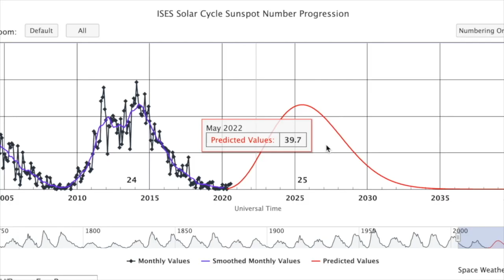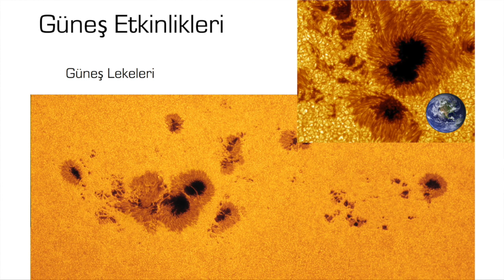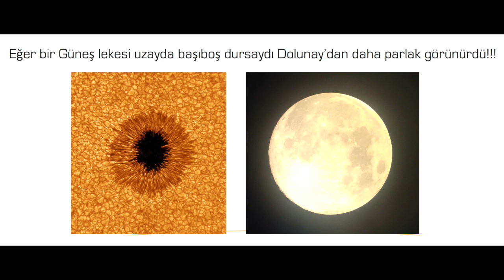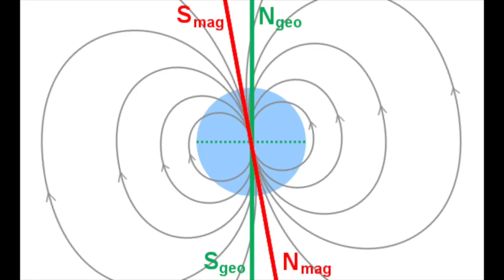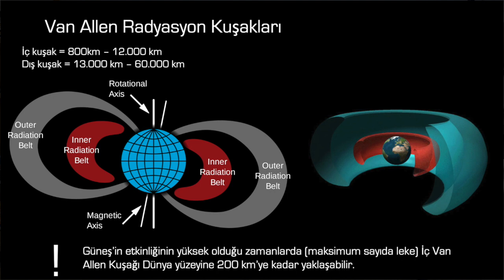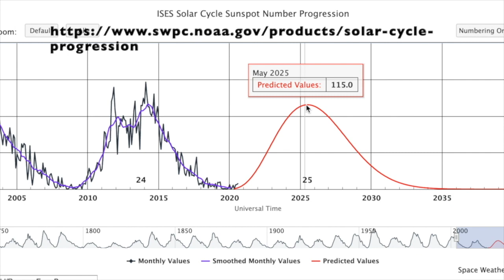Gelecek Uzayda - Bölüm 15: Güneş Leke Çevrimi, Dünya'nın Manyetik Alanı ve Güney Atlantik Anomalisi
Nevi şahsına münhasır Gelecek Uzayda video serisinin bu bölümünde Güneş'in leke çevriminden ve bu çevrimin Dünya'ya etkilerinden bahsediyorum. Ayrıca Dünya'nın manyetik alanı ve Güney Atlantik Anomalisi ise bahsettiğim diğer konular. Konu başlıkları aşağıdaki gibidir:

- Güneş lekeleri nedir? Leke çevrimi nedir? Dünya'ya etkileri nelerdir?
- Dünya'nın manyetik, coğrafi ve jeomanyetik kutupları nelerdir?
- Güney Atlantik Anomalisi nedir ve nasıl bir riski ortaya koyuyor?
- Aurora gözlemi için en iyi tarihler ve lokasyonlar nelerdir?

Gelecek Uzayda nedir?

Gelecek Uzayda, uzayla ilgili projeler hayata geçirir, okurseverleri kitap ve dergilerle buluşturur, üniversitede ders olarak okutulur, en doğru ve güncel astronomi bilgilerini halka ulaştırır (makale, eğitici video, TV, röportaj). Benzer başka sloganların doğmasına neden olan gelecekuzayda geleceğin uzayda olduğuna inanan ve bunu bir slogan haline getiren ilk marka patentli projedir. Ülkemizin uzay bilim ve teknolojilerinde en üst düzeye çıkma ideali için çaba gösteren bir sosyal sorumluluk projesidir. Kar amacı gütmez. Yapılan her faaliyetle hem sahte bilimlerle savaşılır hem de uzay bilim ve teknolojilerinin yararını halka anlatarak bir farkındalık oluşturulur. Ulaştığı kişi sayısı ve hayata geçirdiği projeler dikkate alındığında alanındaki en büyük sosyal sorumluluk projesidir. Detaylar için

TÜM HAKLARI (resmi logosu dahil) SAKLIDIR.

What is Gelecek Uzayda?
Gelecek Uzayda is a registered trademark and an award-winning non-profit social responsibility project, aiming to promote astronomy and space-related technologies among the society in Turkey, like never done before. ALL RIGHTS (including the official logo) RESERVED.